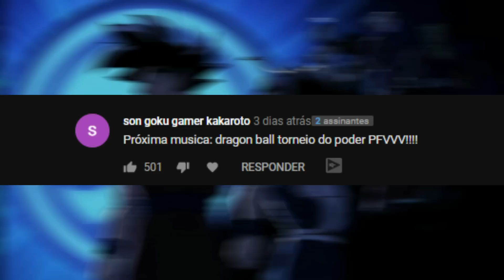Saiu NOVO jogo de SOBREVIVENCIA e novos JOGOS PARA ANDROID 2020